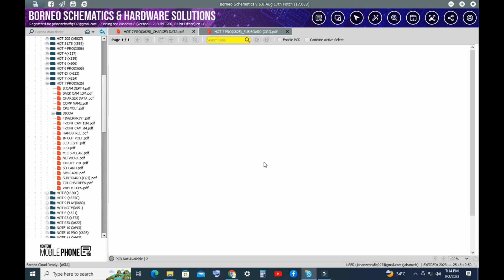Infinix hot 7 Pro x625 charging ways [ x625 charging problem ] x625 charging data